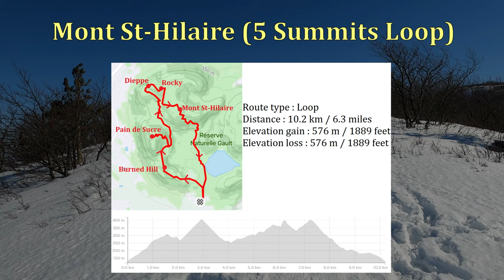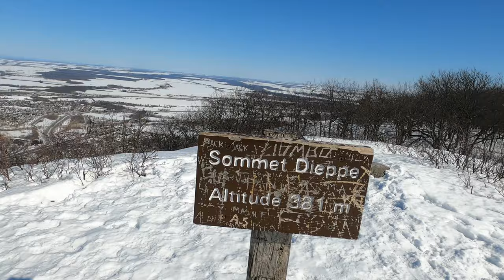Mont St-Hilaire Virtual Run Tour in Winter | GoPro 4K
Virtual run in Mont Saint-Hilaire, a mountain popular for hiking, trail running, and cross-country skiing. Mont St-Hilaire is located 40 minutes from Montreal (by car). In this video, I show you a 10.2 km loop that passes by all major summits : Burned Hill, Pain-de-Sucre, Dieppe, Rocky, and Mont-Saint-Hilaire.